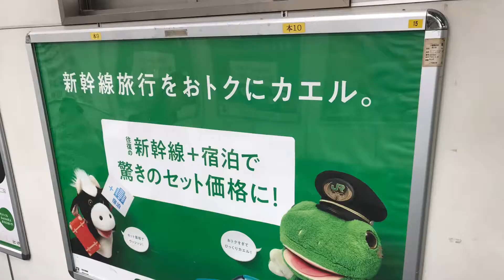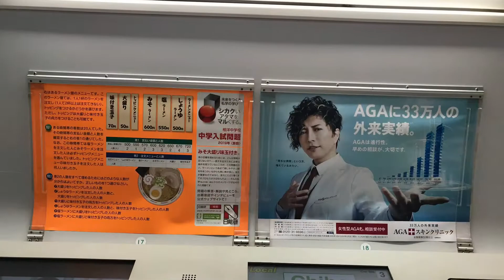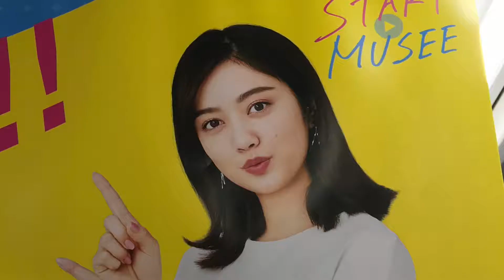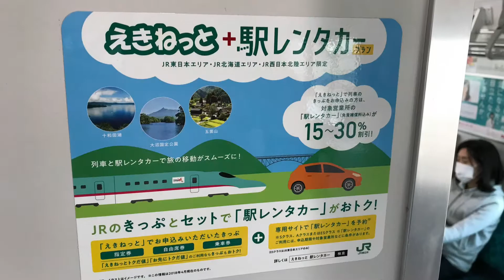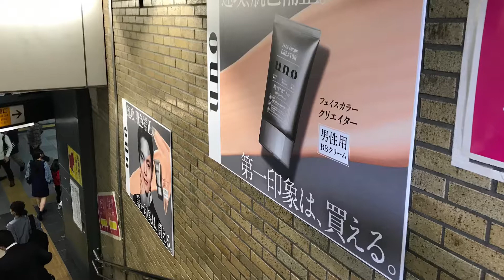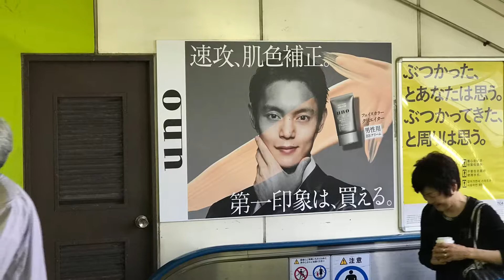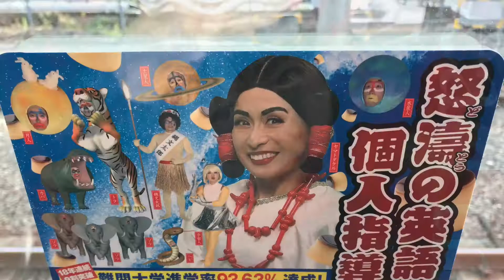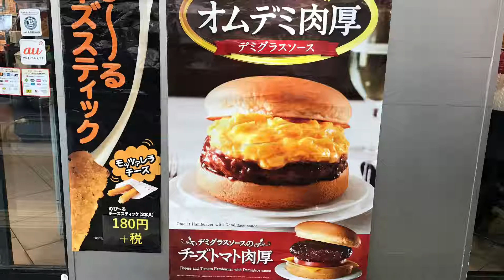今日の広告MAX（2019年10月21日）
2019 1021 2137 今日の広告MAX